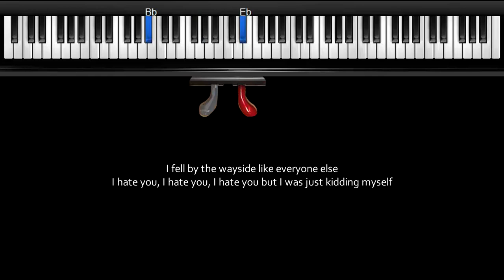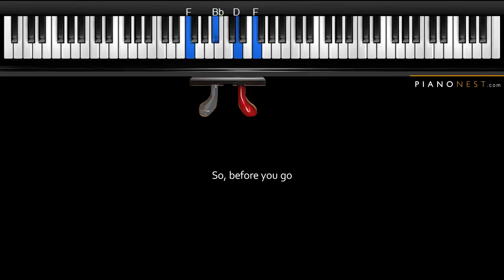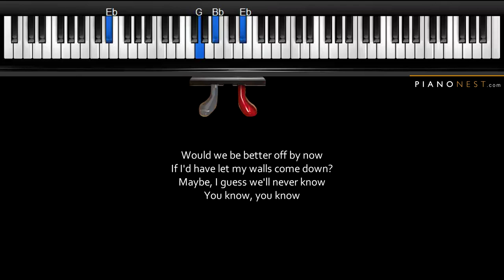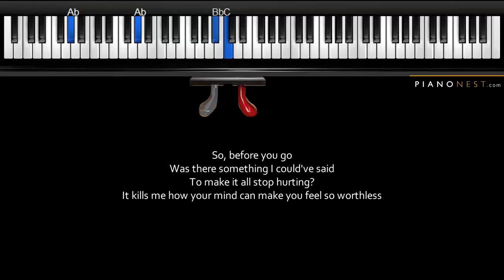Lewis Capaldi - Before You Go - Piano Karaoke Instrumental Cover with Lyrics